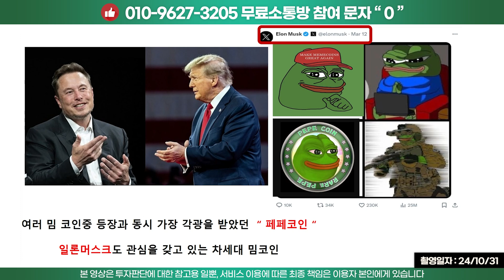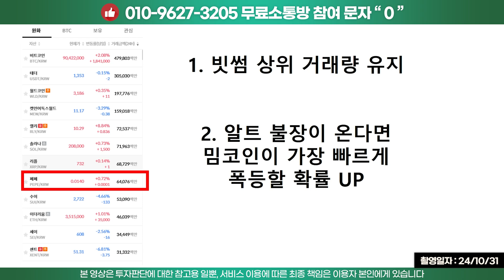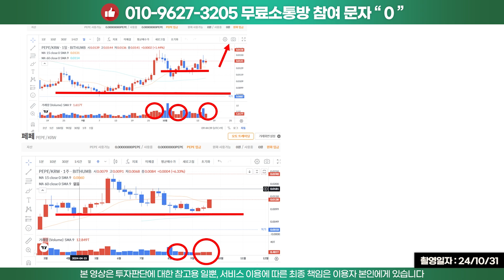페페코인 이번엔 진짜입니다